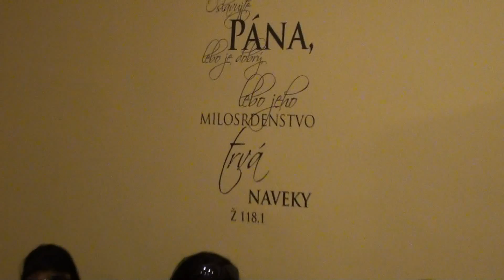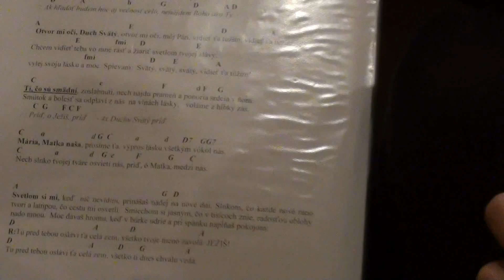Obraz Božieho milosrdenstva v kaplnke GJZ.mp4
Adorácia pri obraze Božieho milosrdenstva na Gymnáziu sv. Jána Zlatoústeho v Humennom.